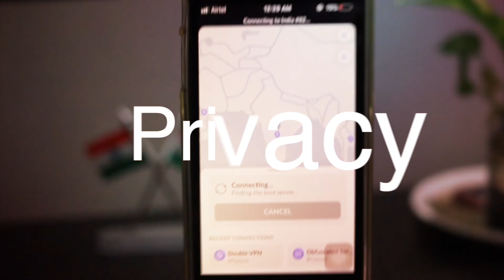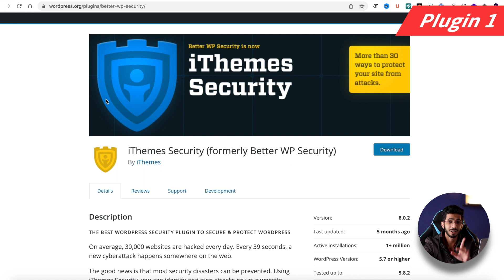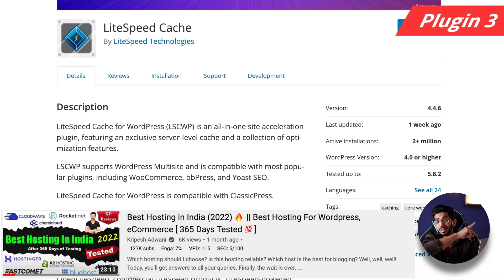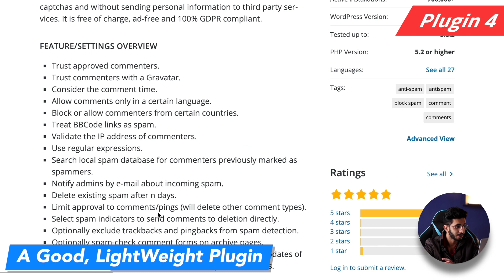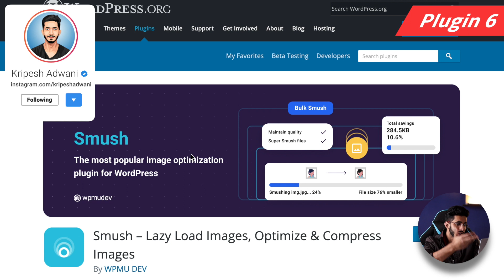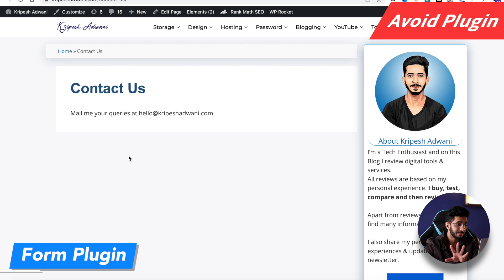6 Best FREE WordPress Plugins हिन्दी (2022) 🔥 - Must Have Free WordPress Plugins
Today, I’m going to reveal the Must-have Free WordPress Plugins along with their major features. I have personally been using WordPress for the last 7 years and these recommendations are based on my personal experience.

Doesn’t matter if you are a beginner or experienced WordPress user, these WordPress plugins will definitely benefit your website.

⌛TIMESTAMPS
00:00 Intro
00:41 Plugin 1
1:31 Plugin 2
2:00 Plugin 3
3:21 Plugin 4
3:48 Plugin 5
4:33 Plugin 6
4:45 Bonus Plugin
5:32 Plugin to Avoid
6:09 Bottom Line